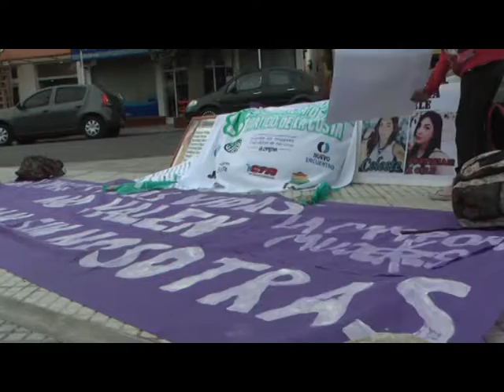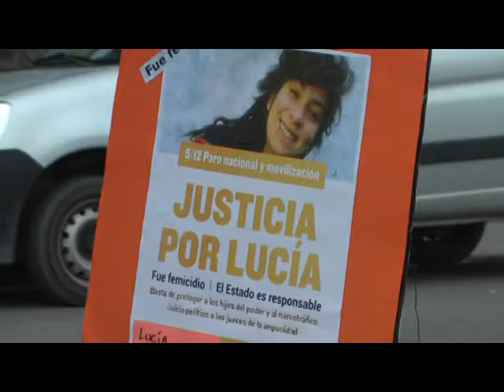“JUSTICIA POR LUCIA” SE REALIZO MARCHA EN TODO EL PAIS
ENTREVISTA: AMANCAY LOPEZ – LA CAMPORA LA COSTA
MARY MILETI – MESA LOCAL LA COSTA